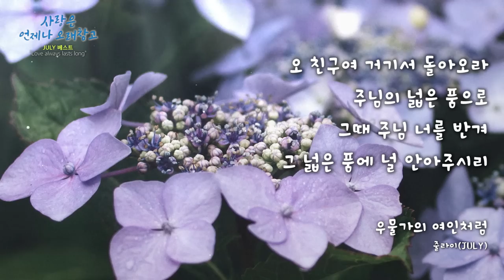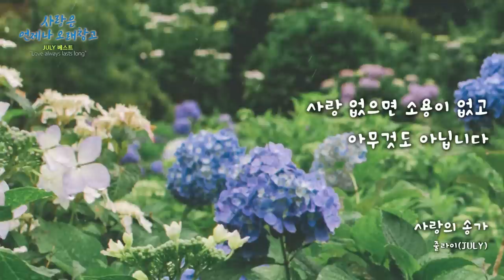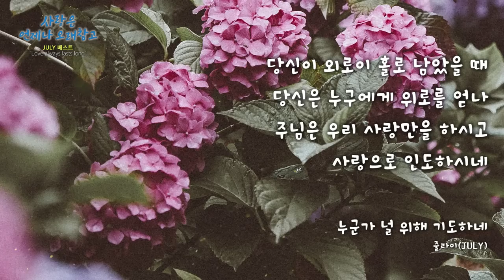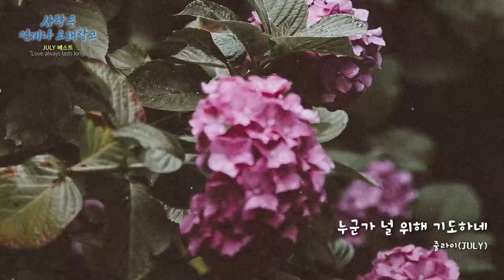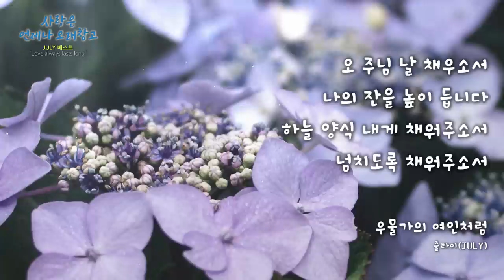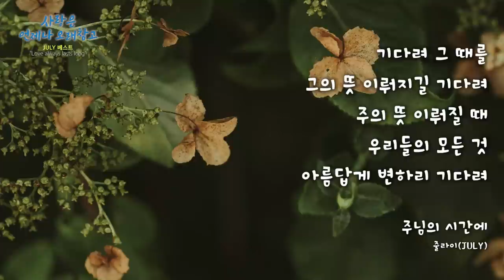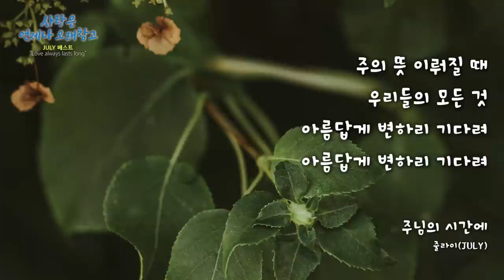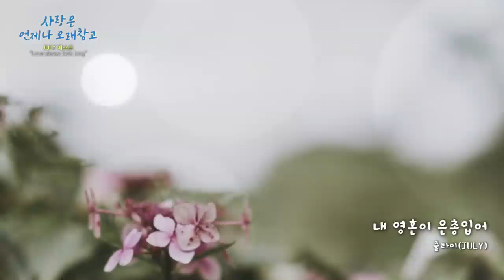사랑은 언제나 오래참고 /줄라이 (JULY) 베스트 "Love always lasts long"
0:00:00 사랑의 송가
0:04:14 누군가 널 위해 기도하네
0:08:49 우물가의 여인처럼
0:11:41 주님의 시간에
0:15:13 내 영혼이 은총입어